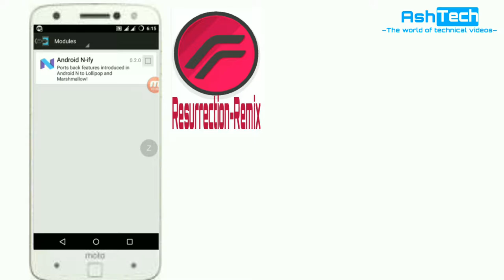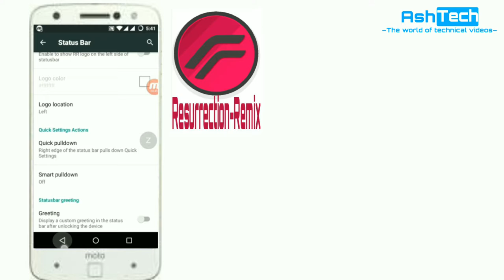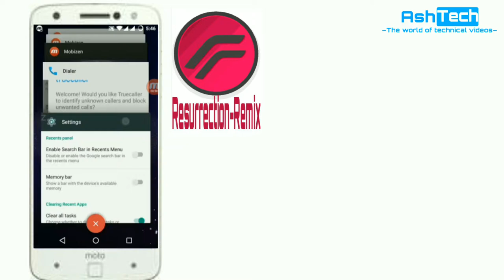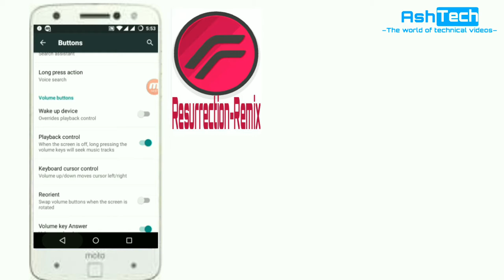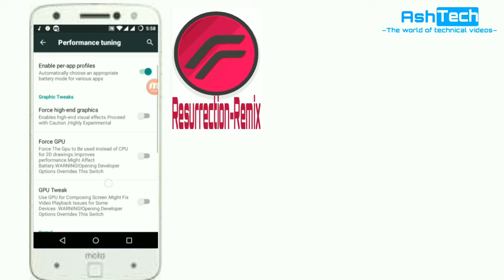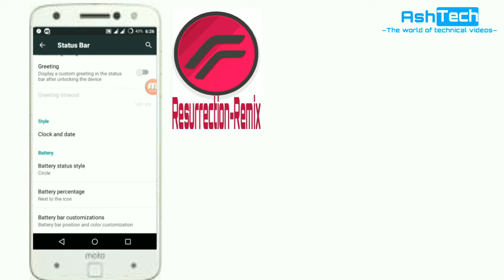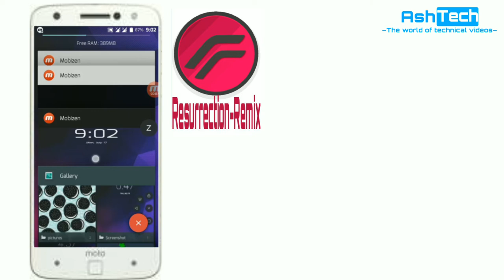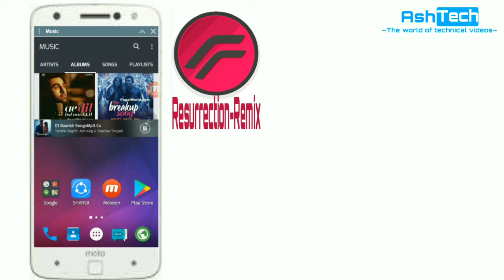Full review of Resuscitation Remix OS || AshTech Galaxy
Hi guys. I am Ashutosh and you are watching "AshTech Galaxy".

Today I show you full review of Resuscitation Review OS

Features:

-Navigation Bar
-Enable/Disable Navbar
-Navbar Ring Switch
-Navbar Ring Targets
-Navbar Button Customization

-Navbar Dimensions(Potrait & Landscape)

-Statusbar
-Brightness Slider
-Enable/Disable Show Notification Count
-SuperUser Indicator Switch
-Carrier Label
-Carrier Label Switch
-Carrier label Colour
-Quick PullDown Switch
-Smart Pulldown Switch
-Clock Customizations
-Time & date
-Clock Colour
-Day & date Toogle
-Center Clock/Right Clock Choice
-Battery
-Battery Bar customization
-Battery Icon Customization(circle/landscape/Potrait and more)
-Battery % Text
-Network Traffic Indicator

-Theme Chooser
-RR exclusive PITCH BLACK THEME
-Animations
-Toast Animations
-ListView Animations
-System Animations

-Gestures
-Gestures Anywhere Feature

-App Circle Bar
-Choose apps in App circle
-Trigger Width
-Trigger Hieght
-Trigger Position

-Recents Panel
-Clear All button Switch
-Clear All Tasks Switch
-Clear All Button Location(Top right,Top Left,Top Center,Bottom Left,Bottom Right,Bottom Center)

-Cclock Widget
-CLock And Alarm Customizations
-Weather Panel Customizations
-Calender Events

-LockScreen
-Lockscreen Shortcuts
-Choose upto 5 Shortcuts
-100+ Icons for Shortcuts

-Quick Slider Shortcuts

-Notification Drawer
-Weather Display Switch
-Quick Settings
-Choice to Add 20+ Tiles
-Enable 2/3/4 Tiles per Row
-Enable Disable Birghtness Slider in Notification Panel
-Advanced Location Settings Switch(Choose Battery saving/Device Only/High Accuracy Directly in Notification Panel)
-LongPress Toogles to Enter Settings

-Buttons
-Backlight Timer
-Backlight Strength
-Navigation Bar left/Right handed mode Switch
-Power Menu
-Power Menu End Calls Switch

-Home Button(For devices with HW keys Only)
-Home Button Wake Up
-Home Button answer call
-Long Press Actions
-Double Tap Actions

-Back Button(For devices with HW keys Only)
-Wake Up device Switch

-Menu Button(For devices with HW keys Only)
-Short Press Actions
-Long Press Actions

-Search Button(For devices with HW keys Only)
-Wake Up Device
-Short Press Action
-Long Press Action

-Volume Buttons
-Wake Up Device
-Playback Control
-Keyboard Cursor Control
-Swap Buttons on Landscape mode

-Perfomance Profiles
-LCD Density
-Expanded Desktop Mode
-All New CM Audio FX App
-Heads Up Customizations
-OverAll Smoothness Improvements
-Quick Unlock
-Optimizations to Improve Battery
-ALL cm12 Features

Bugs:

Tell me if any….

Flashing Procedure:

Reboot into recovery
Select “Wipe” and then select “Advanced wipe”
Tick cache,dalvnik cache,data,system
Then go back and select “Format Data”
Type “Yes” and swipe
Then go back and select “Install”
Select the rom.zip and swipe

Downloads:

ROM & Gapps: NOT AVAILABLE